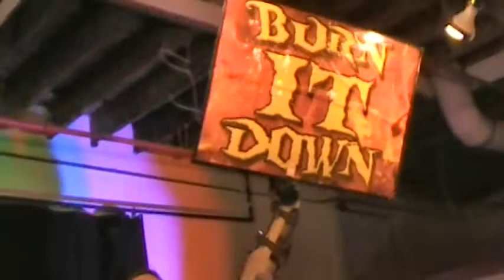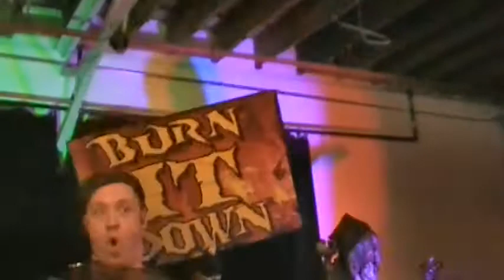LORDS OF THE TRIDENT-FULL SET Live! (fangs new armor debut!)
An EPIC METAL band from Wisconsin! great music for sure!

Debut of Fang's new armor!
A song is missing as i mistakenly edited the last one out.. it was one song anyway lol.
GREAT SET ANYWAY!!

All the music is not mine and rightfully belongs to Lords of the Trident!